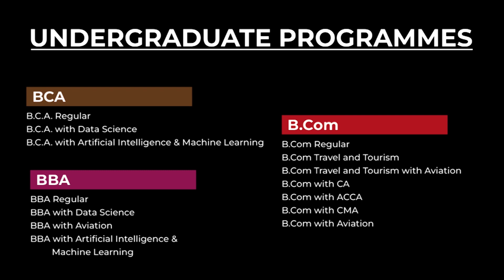LAI SNGI AI POR KI PAIDBAH BAN PYNSANGEH SHI SYNDON ÏA KA JINGKSAM IRON ORE HA MAWLANGRIANG